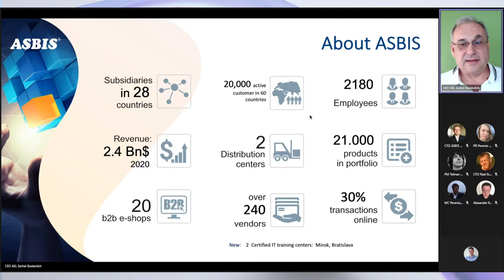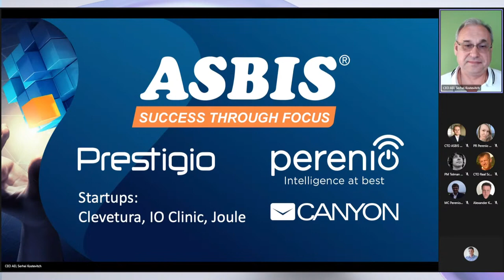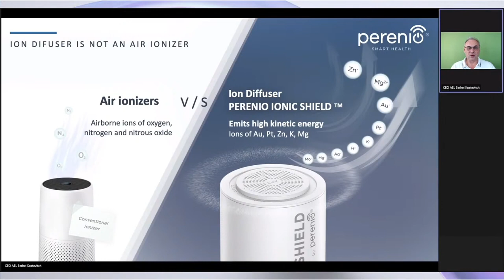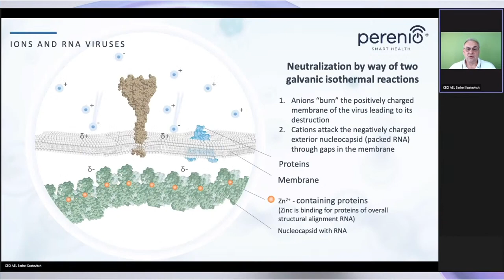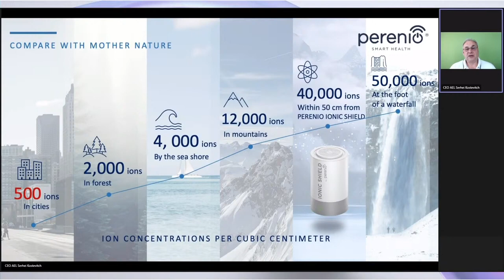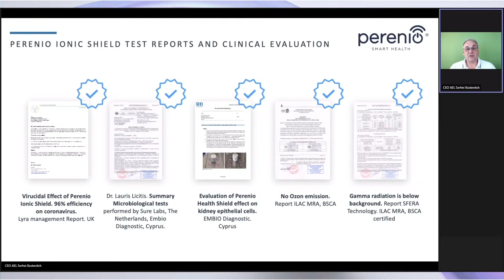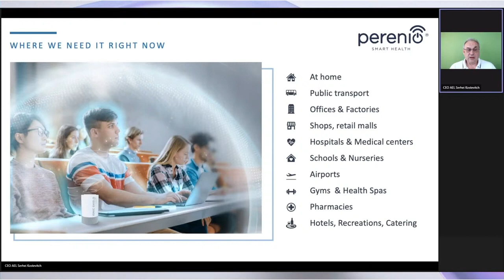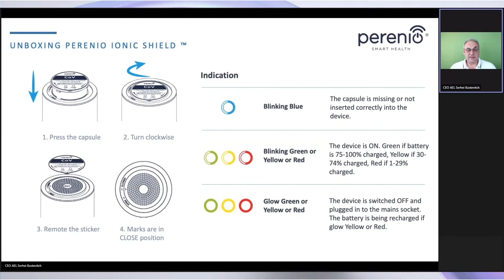ASBIS Online Press Conference on New Product Launch - PERENIO IONIC SHIELD TM PEWOW01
European launch of Ion Diffuser with CoV Capsule that prevents diseases caused by known coronaviruses.

Main presenter: CEO of ASBIS Group Mr. Siarhei Kostevitch

PERENIO IONIC SHIELD TM PEWOW01 is the first device based on the technology of ion diffusion. In the future, ASBIS plans to extend family of the devices for prevention from other diseases.
PERENIO IONIC SHIELD TM PEWOW01 has undergone a series of diagnostic tests and clinical evaluation. It has been registered as a Class I active, non-invasive medical device for use in the EU and UK market.